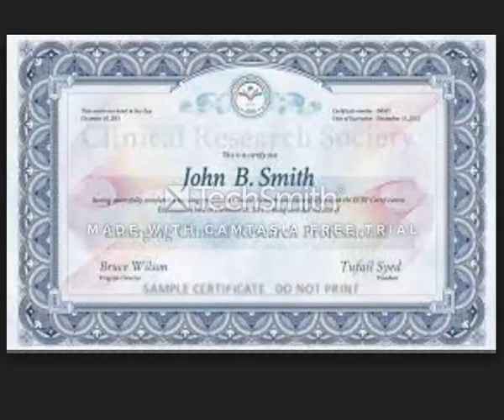Lawyers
business men
The largest companies
More money
Free business
Huge money
Million dollars
$ 10 million
Many profit
monthly income
Permanent work
Not to lose
Business women
Business anomalies
Pornography
Porn huge work
gain money

Columbia University
Oxford University
Daffodil university
Stanford University

business men
The largest companies
More money
Free business
Huge money
Million dollars
$ 10 million
Many profit
monthly income
Permanent work
Not to lose
Business women
Business anomalies
Pornography
Porn huge work
gain money

Columbia University
University of Michigan
Oxford University
Daffodil university
Stanford University
Ladies
Degree
Companies
Companies
VOIP
Insurance
Health
Stock
Trading